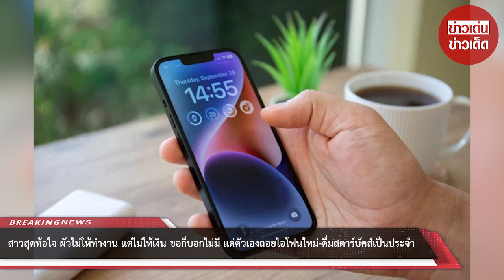สาวสุดท้อใจ ผัวไม่ให้ทำงาน แต่ไม่ให้เงิน ขอก็บอกไม่มี แต่ตัวเองถอยไอโฟนใหม่-ดื่มสตาร์บัคส์ : RECAP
สาวสุดท้อใจ ผัวไม่ให้ทำงาน แต่ไม่ให้เงิน ขอก็บอกไม่มี แต่ตัวเองถอยไอโฟนใหม่-ดื่มสตาร์บัคส์เป็นประจำ : RECAP

00:00 - Intro
00:10 - News
01:00 - Minute